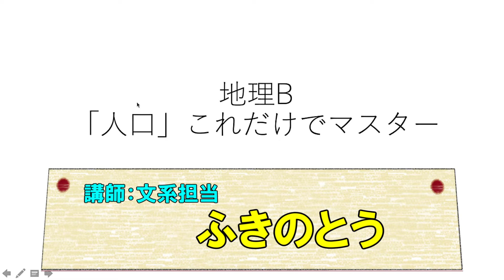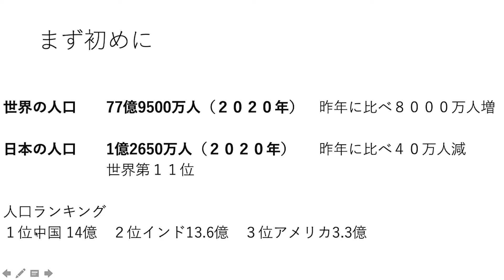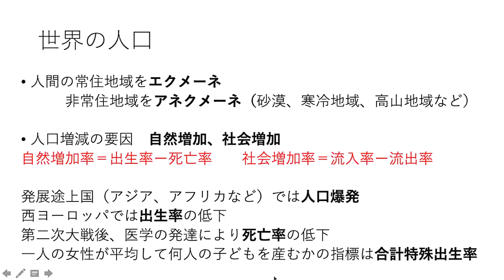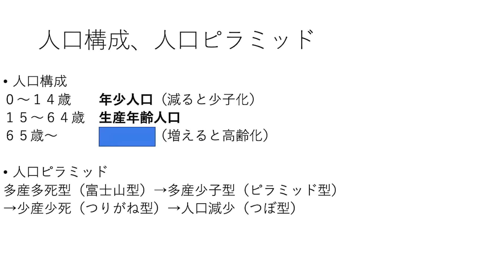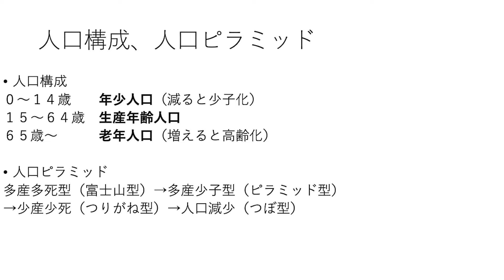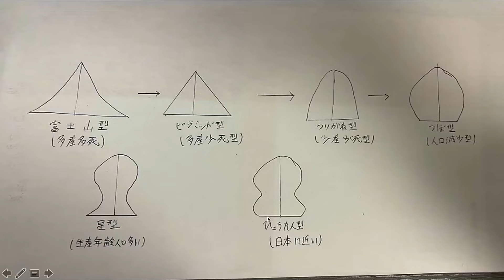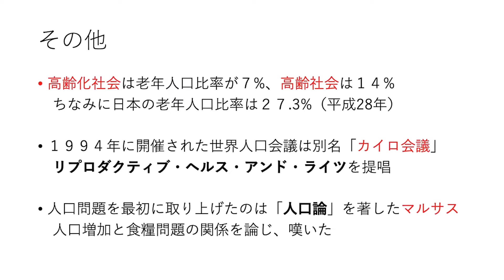【地理B】「人口」は12分。これだけ。【人口ピラミッド】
【お願い】